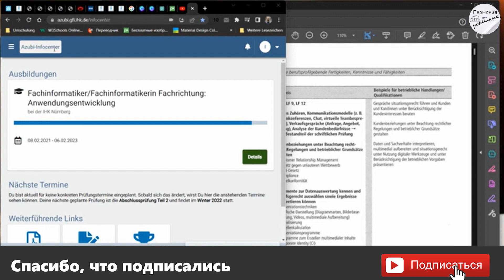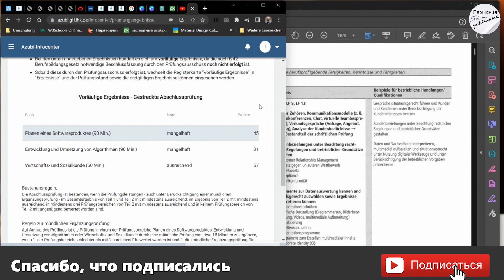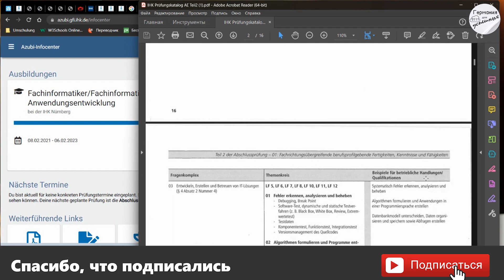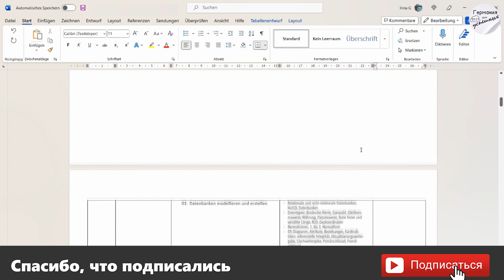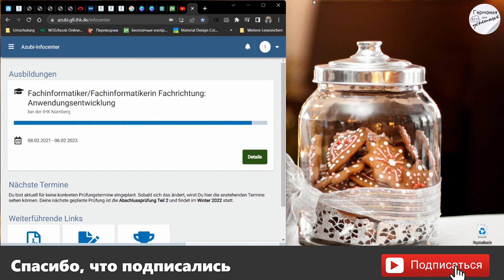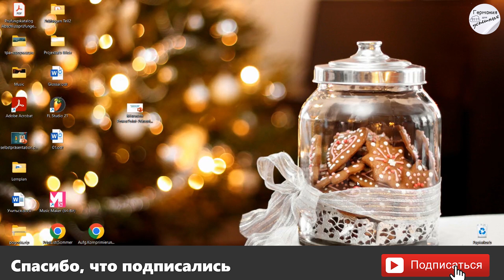#436 Умшулюнг. Результаты письменного экзамена Fachinformatiker Anwendungsentwicklung